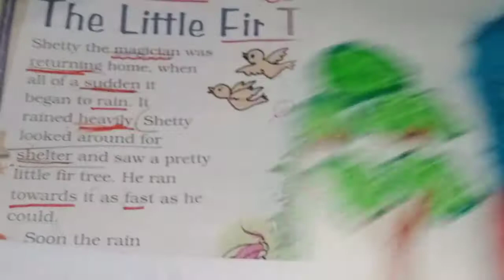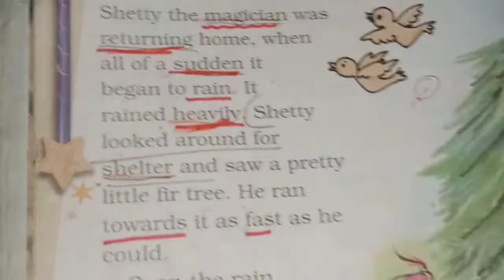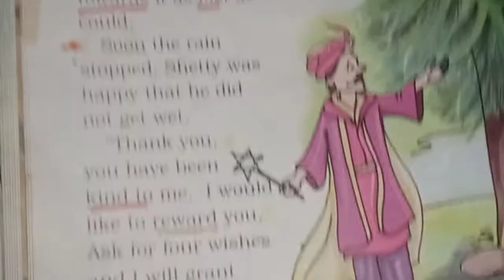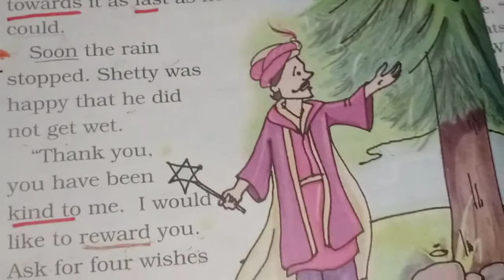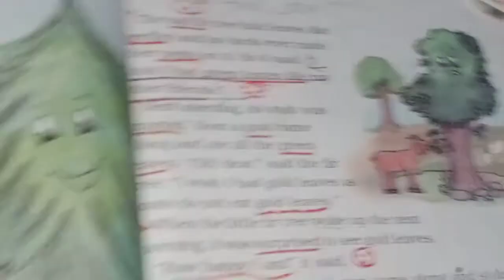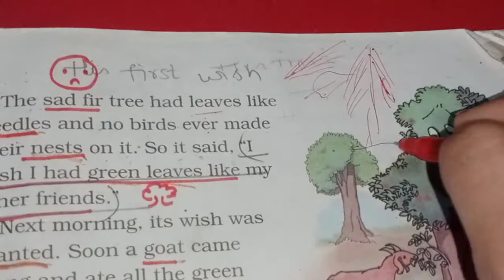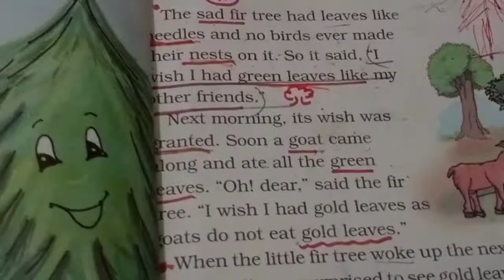Class 4 English Unit 2 The Little Fir Tree part 1 Explanation Marigold CBSE class 4 English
Class 4 English Unit 2 The Little Fir Tree  Explanation Marigold CBSE class 4 English part 1